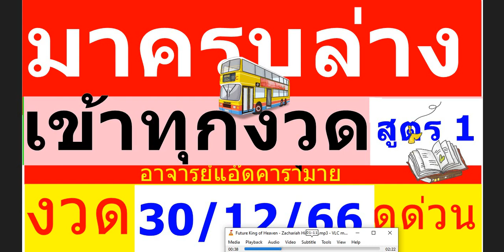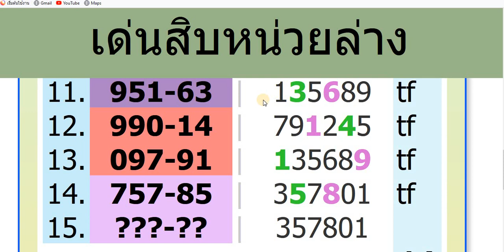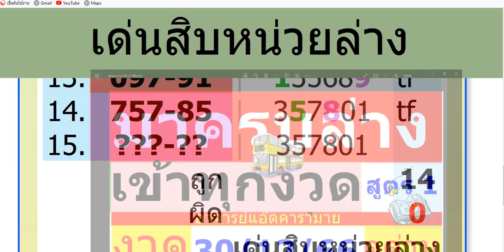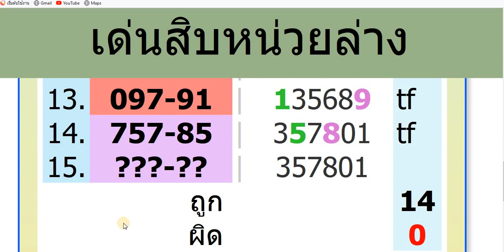มาครบล่าง งวด 30 12 66 เน้นล่าง